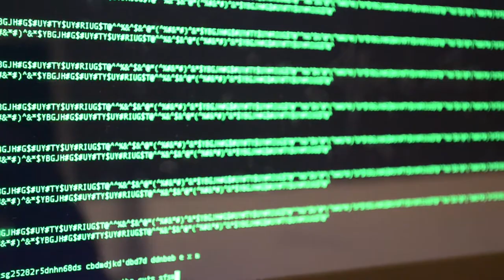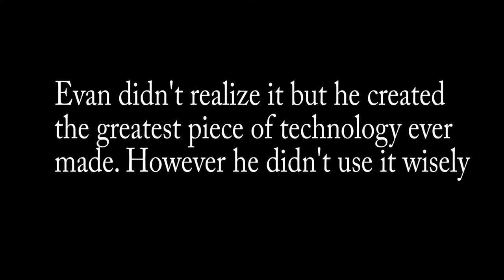Paradox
A short science fiction film by Maxwell Rousso created for The Light Factory's Advanced Filmmaking summer class.